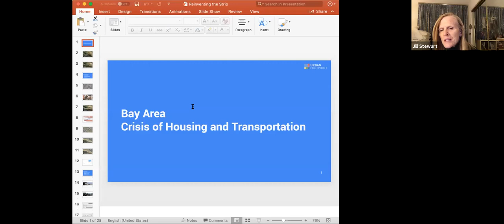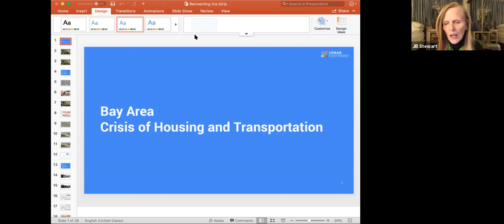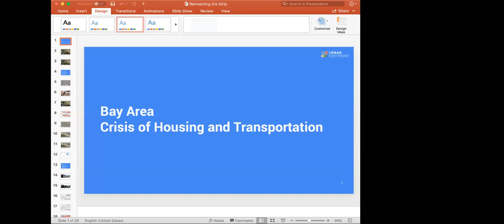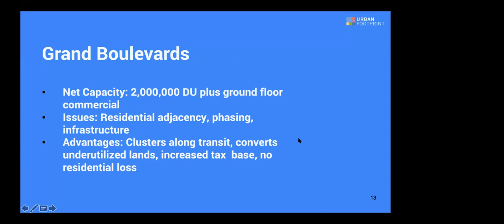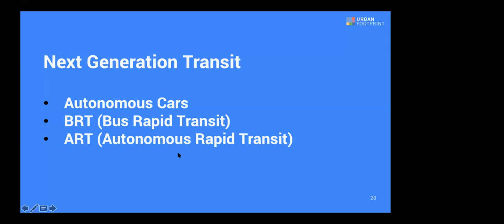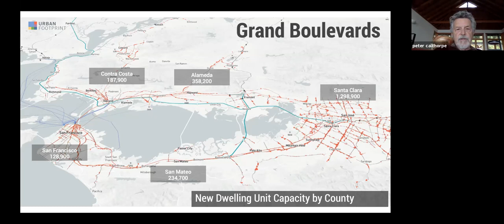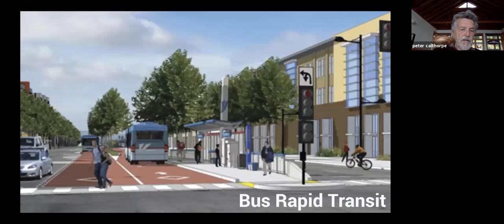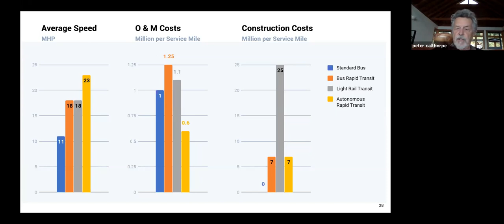LC Peter Calthorpe 4 4 20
Peter Calthorpe Tells Us How to Meet Urban Housing Growth Needs without Impacting Neighborhoods.